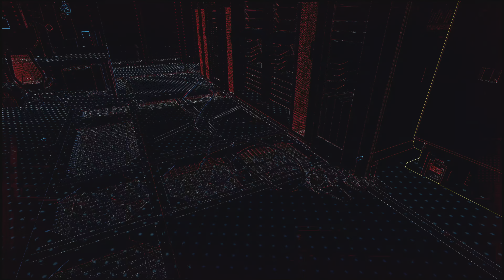WATCH DOGS: LEGION I MISSION 9 I 404 NOT FOUND I PS5 I 4K 60 FPS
The Dark Pictures Anthology: House of Ashes is a 2021 interactive drama and survival horror video game. Developed by Supermassive Games and published by Bandai Namco Entertainment, it is the third game of the first season of The Dark Pictures Anthology. The game features a multilinear plot in which decisions can significantly alter the trajectory of the story and change the relationships between the five playable protagonists; some lead to their permanent deaths. House of Ashes is set during the 2003 invasion of Iraq and follows five characters—four Americans working for the US Armed Forces and one Iraqi Republican Guard—who must escape from an underground Akkadian temple and survive the vampiric creatures that infest the area. Ashley Tisdale, who plays CIA operative Rachel King, was marketed as the game's leading actress. Jason Graves, a long-time collaborator with Supermassive for the series, composed the soundtrack during COVID-19 lockdowns in the United Kingdom.

Reappearing in House of Ashes are staple mechanics of The Dark Pictures Anthology, such as quick time events (QTEs), two single-player and two multiplayer modes, and collectibles that allow players to see visions of possible future events. New features include a more interactive camera system, a handheld light source for easier navigation, and three difficulty levels to manage QTEs. The films Aliens, Predator, and The Descent, as well as the H. P. Lovecraft novella At the Mountains of Madness and the myth of the Curse of Akkad were the main influences for the game. The creatures were made using motion capture and hand animation, and the temple's design was inspired by ancient Mesopotamian architecture. Military specialists and Arabic speakers were consulted to ensure a faithful depiction of the war.

House of Ashes was released for PlayStation 4, PlayStation 5, Windows, Xbox One, and Xbox Series X/S on 22 October 2021, to mixed reviews. Several critics deemed it an improvement from the previous two instalments in the anthology, and points of praise included the replay value, QTE intensity, cinematography, multiplayer modes, and likeability of the Iraqi character. Critiques were directed towards the game's pacing, scare factor, facial animations, texture and animation glitches, and handling of the Iraq War. The fourth game in the series and the season one finale, The Devil in Me, was revealed in a teaser trailer at the end of House of Ashes and released on 18 November 2022.